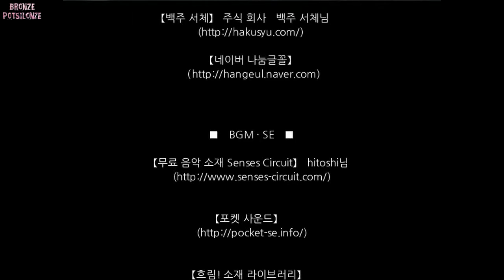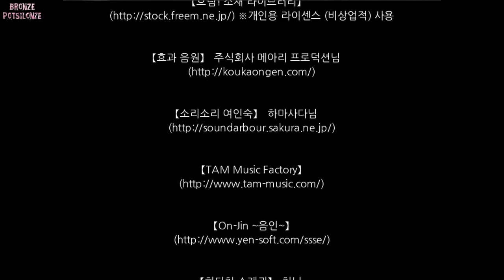Let's Play 공포 게임 :: 류타로전기 ~고궁마을편~ Part 4(엔딩) :: Ryutaro Story ~Ancient Palace Village~ Part 4